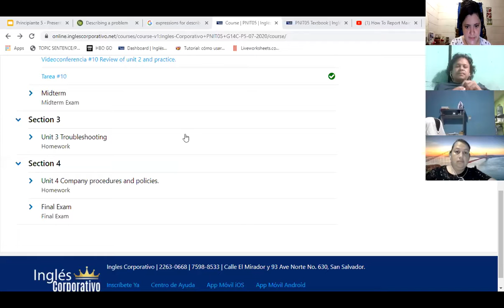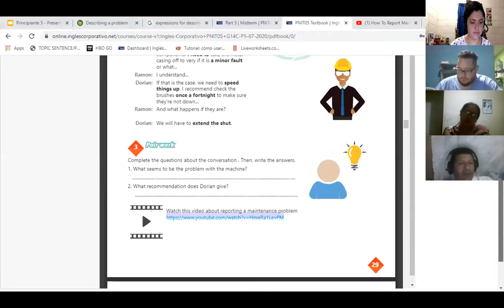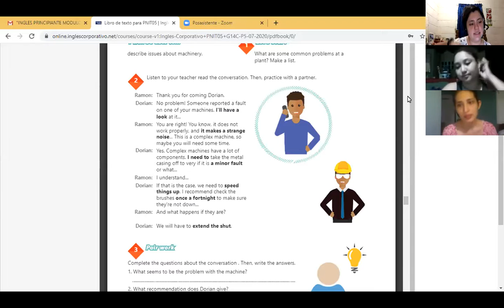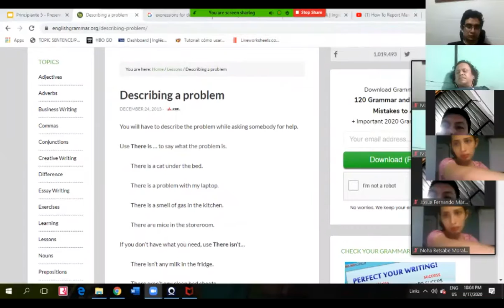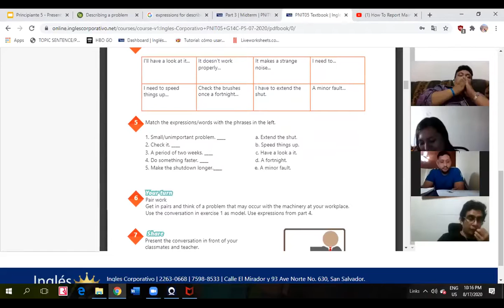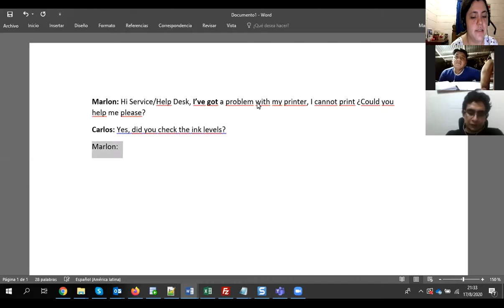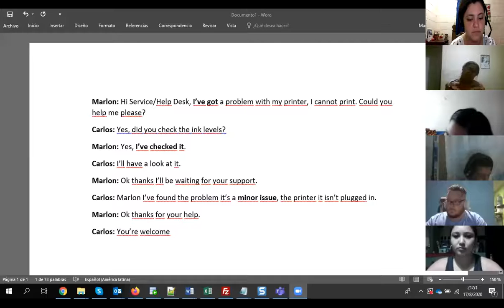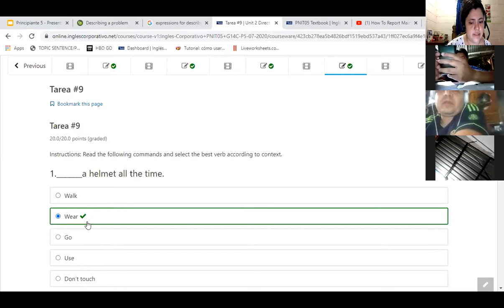Ingles Corporativo- Videoconferencia#11 Expressions for describing issues.